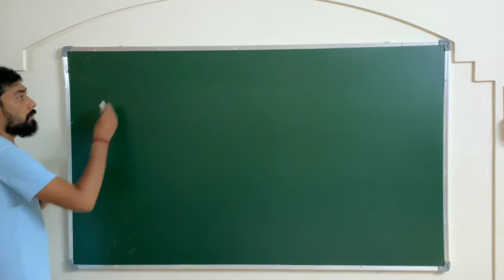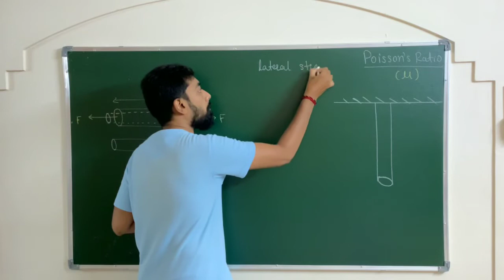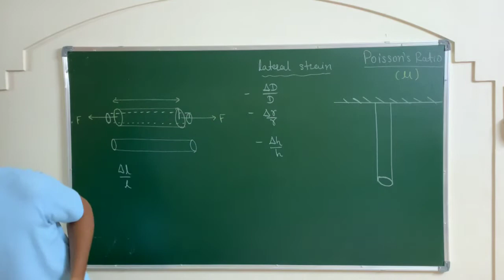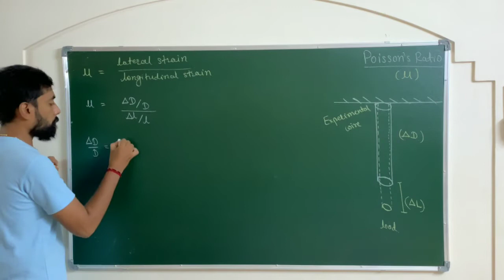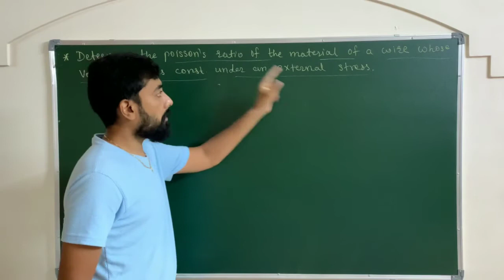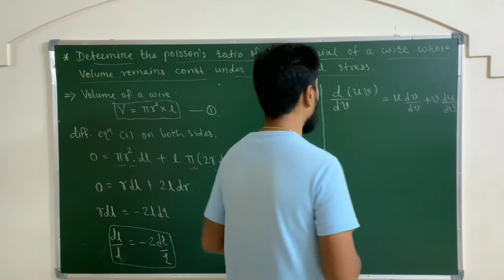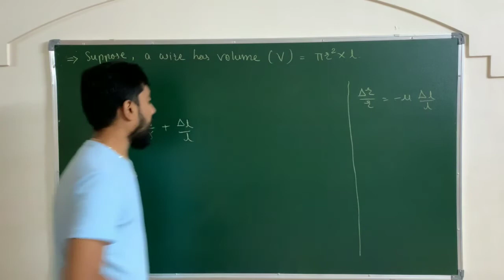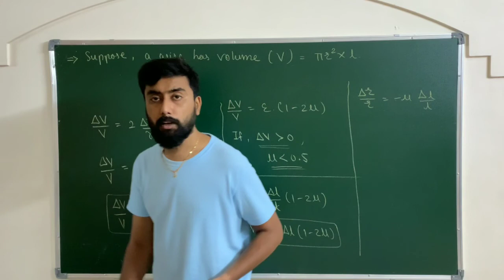9.17 Poisson's Ratio & Examples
9. Mechanical Properties of Solids